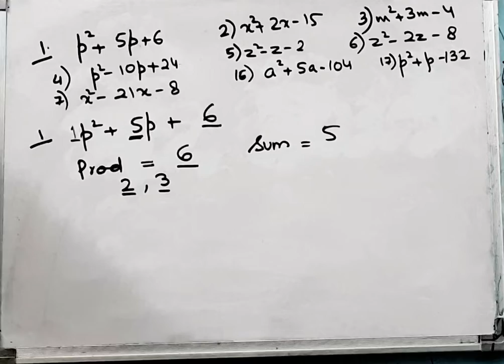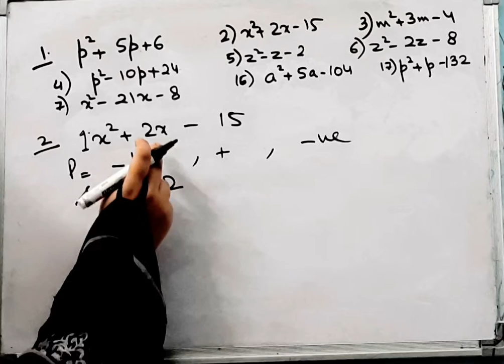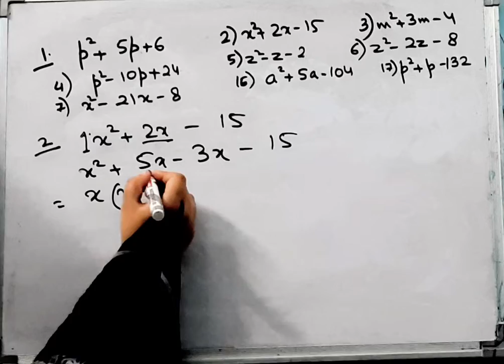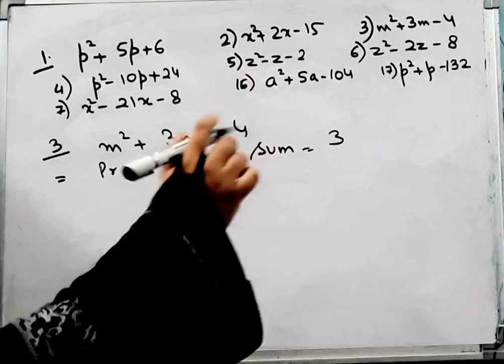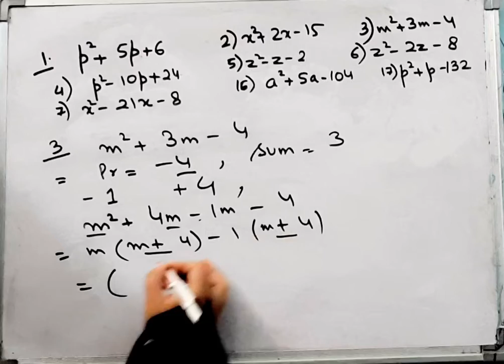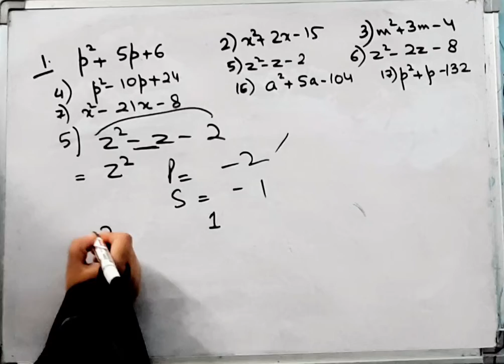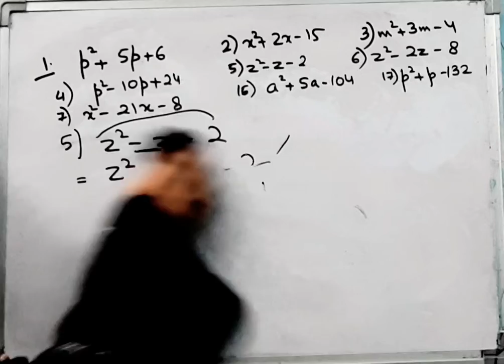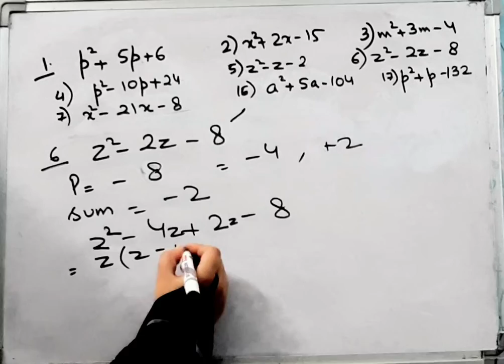Factorization of quadratic Polynomials I How to Factorize algebraic Expressions I MathsI Class 8I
Algebraic Expressions ko factorize kaise kare IFactorization  of quadratic Polynomials I How to Factorize algebraic Expressions I MathsI Class 8I NCERT I R.s Aggaarwal I @brainosolutions